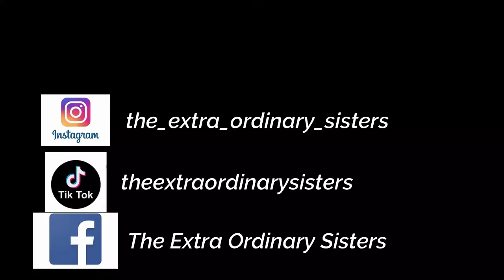Meet the newest family member! So cute!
we got a puppy!  he is an amazing lil guy and we love him so much!